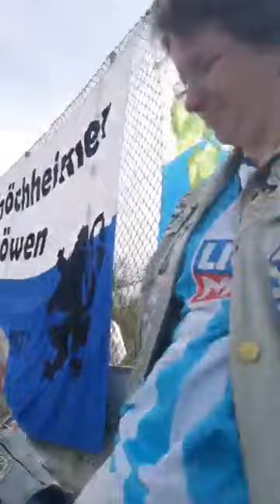1860 Aufstieg 27.05.2018